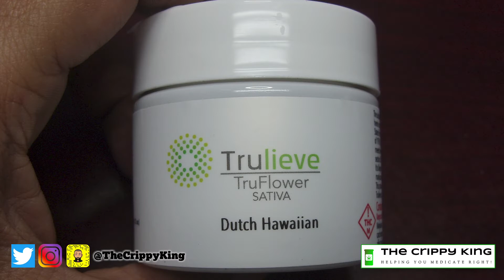Trulieve's Dutch Hawaiian Flower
I show you the weed flower sativa strain Dutch Hawaiian from Trulieve in FL and let you know the results of me testing it, how it helps me and more.